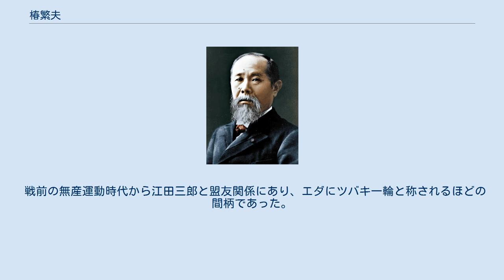椿繁夫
椿 繁夫（つばき しげお、1910年5月13日 - 1991年10月26日）は、日本の労働運動家、政治家。
元参議院議員。
 鳥取県東伯郡羽合町（現在の湯梨浜町出身）。
13歳の頃大阪へ出て旋盤工となる。
 大阪市役所職員を経て、社会大衆党公認で大阪市会議員選挙に立候補し、当選する。
 戦後日本社会党結成に参加し1950年の第2回参議院議員通常選挙で参議院議員に当選（3年議員）。
1952年左右分裂で社会党左派に参加。
1953年の第3回参議院議員通常選挙で落選するが、社会党再統一後の1956年に第4回参議院議員通常選挙で返り咲く。
通算3期務める。
 日本社会党の役員としては党参議院国会対策委員長を経て、1963年河上丈太郎委員長の下で党参議院議員会長に就任。
勝間田清一委員長の下でも参院会長に留任するが1968年の第8回参議院議員通常選挙で落選。
勝間田委員長も辞任し後任の成田知巳委員長の誕生で参院会長を退任（後任は羽生三七）。
 その後、1969年の第32回衆議院議員総選挙にも出馬するが落選、政界を引退する。
 戦前の無産運動時代から江田三郎と盟友関係にあり、エダにツバキ一輪と称されるほどの間柄であった。
 ^ 朝日新聞政治部編『政党と派閥 権力の座をめぐる人脈』（朝日新聞社、1968年）92頁